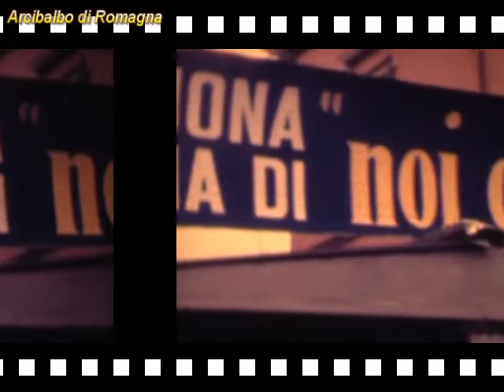Santarcangelo: 1979 - Nascita di "Noi della Rocca" - 2^ Parte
Santarcangelo di Romagna - 1979 - La nascita della
associazione "Noi della Rocca" e personaggi allo
stand gastronomico di San Martino: 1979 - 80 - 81
SECONDA ed ultima PARTE